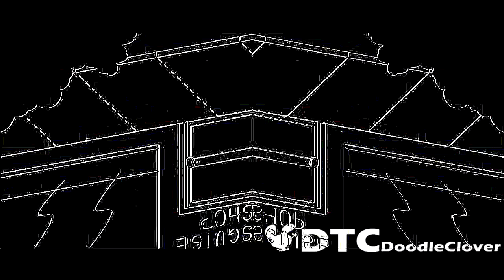(REUPLOAD/FIXED AGAIN) THE EPICNESS OF SPY VS SPY X FAMILY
Reupload From MDTCCVC5892 (DO NOT HACK) Because He Got Teminated And it removed from Community Guidelines (I Think I Reuploaded This Video!, and High Quality Audio!)